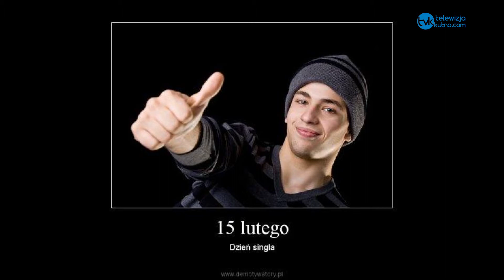Dzień Singla - Antywalentynki?